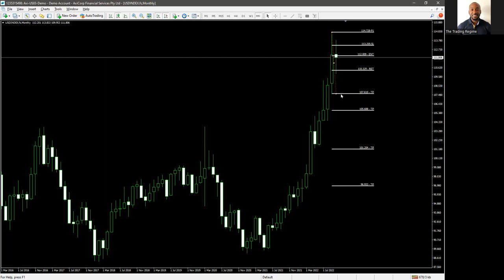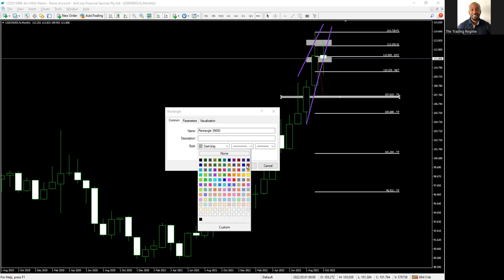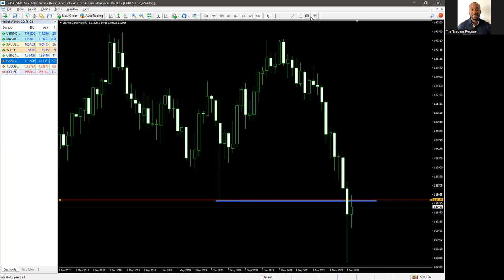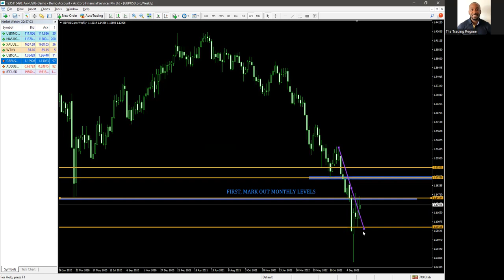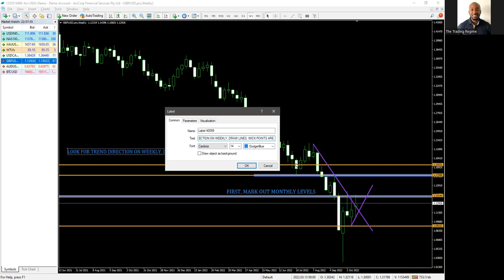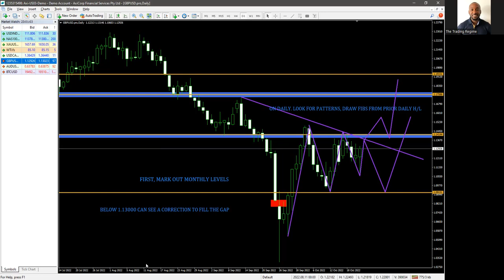Mastering the Markets: Live Forex Trading Session - Major Currency Pairs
Welcome to Evault Financial Group – where your unique financial journey finds its perfect companion! Our dedicated team is committed to crafting solutions aligned with your aspirations. As your trusted guide, we offer comprehensive financial consulting services, optimizing your portfolio from strategic investments to personalized retirement solutions.

Experience financial services where excellence meets integrity. Explore more insights and financial resources:

Elevate your financial game with a Free Cashback Neo Credit Card: Apply Now.

In need of a loan? Trust Loans Canada, Canada's original and most trusted loan comparison platform launched in 2012.

Dive deeper into financial education with ForexNChill, a culture and lifestyle in Forex trading.

Ready for Demo or Live Trading in Gold, Stocks, Crypto, and more? Choose FBS, a trustworthy, continuously developing broker with the most beneficial offers on Forex.

Get smarter about money with free courses from the Investing Academy.
Investing Academy by GetSmarterAboutMoney.ca
Learn the basics about investing, managing your money, and planning for the future, with our free courses.

Follow our blog for more insights: Financial Insights.

Step into financial excellence with Evault Financial Group – your partner in tailored financial consulting and insurance management services. Our commitment is to turn your financial goals into tangible realities, safeguarding your world with bespoke insurance management services. Experience financial services where excellence meets integrity.